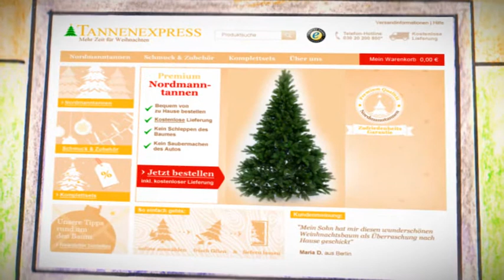Tannenexpress.de TV Spot